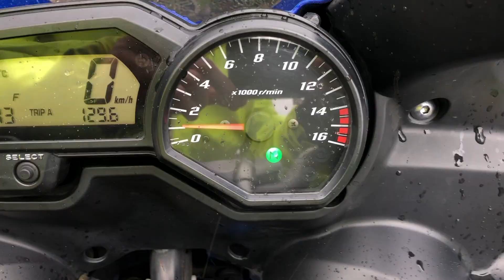Iridium Spark Plug Upgrade for FZ6 + Tips for Installation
In this video I will be going over my switch from the standard copper/nickel OEM CR9EK spark plug to the more technologically advanced iridium CR9EIX spark plug. I have heard good things about these spark plugs and since this bike was new back in 2008 ~ish people have been installing this plug to improve spark plug longevity with an iridium electrode which is a harder material and therefore can withstand more arcs without degradation.

I initially thought my spark plugs had begun to misfire after about 8000 km's but it turns out there was more behind the misfire than bad spark plugs. After riding the bike on the new iridium plugs I can say the bike felt smooth and normal at idle just like the CR9EK (original) plugs. I still have a misfire to chase down though so more videos coming on that soon.

The plug I upgraded to is a NGK CR9EIX - I left the spark plug gapped to what it comes with out of the box (0.031"). Recommended gap for the CR9EK (stock) plugs is 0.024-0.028" but since this is an entirely new plug I thought I would try it out with the standard gap.